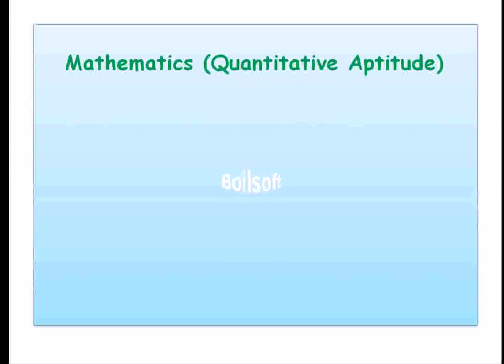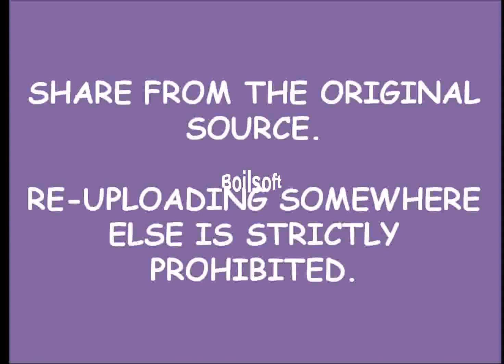PADHO INDIA BADHO INDIA - AN INTRODUCTION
Hello Friends,

This Channel is especially created for teaching various subjects/topic asked in various competitive exams like SBI, RRB, IBPS, SSC, FCI Etc. You can ask any thing about examination pattern, syllabus, topic etc. Its a dedicated Channel for aspirants. Hope you will found it helpful.  Best of luck for your upcoming Examinations.